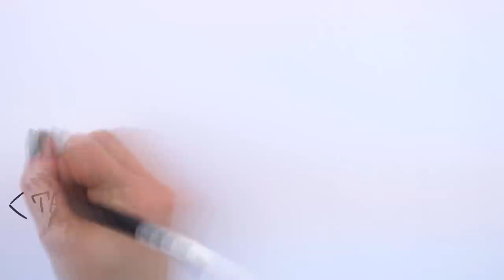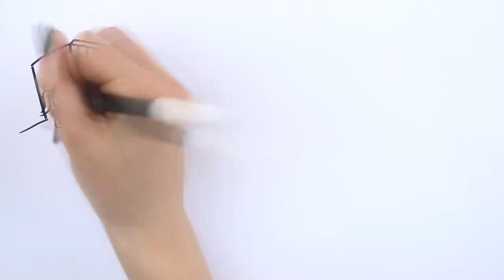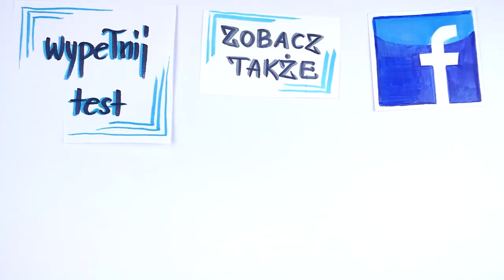Kocha, czy nie kocha? Jak to sprawdzić?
Zastanawiasz się, czy Twój partner Cię kocha? Zanim zaczniesz szukać odpowiedzi na to pytanie, zobacz koniecznie ten film. Obalę w nim 2 mity, o których często zapominamy, a które mają ogromne znaczenie w tym temacie. Jestem przekonany, że to nagranie otworzy Ci oczy na pewne aspekty.
⬇⬇⬇Znajdź mnie ⬇⬇⬇
Strona:

Jeśli jesteś w związku, niedawno zacząłeś się z kimś spotykać, albo przeciwnie właśnie się z kimś rozstałeś, to pewnie może Ci się pojawiać pytanie, czy ta osoba Cię kocha? Czy nie kocha?Na tym nagraniu pomogę Ci to dużo skuteczniej ocenić przede wszystkim rozbijając 2 powszechne mity na temat miłości. Zacznijmy od tego, że miłość nie jest zero jedynkowa i odpowiedzią na to pytanie najczęściej nie jest czyste TAK, ani bezwzględne NIE. Jeśli w ogóle zadajesz sobie to pytanie to prawdopodobnie, dostajesz mieszane sygnały od tej kobiety czy tego mężczyzny. Jedne sygnały świadczą o tym, że ta osoba jest zainteresowana i ciągle coś od Ciebie chce, a inne temu przeczą. W tej sytuacji pytanie „kocha, czy nie kocha” można porównać do pytania o to, czy szary kolor jest czarny czy biały? Żadna odpowiedź nie będzie dobra.Tak samo jest z miłością. Nie istnieje coś takiego jak mityczna prawdziwa miłość, która albo jest, albo jej nie ma. Miłość to chemia w naszym mózgu i tak samo jak można kogoś lubić bardziej lub mniej, tak samo możesz kogoś kochać bardziej lub mniej –a intensywność tego uczucia ma całe spektrum rozpiętości od totalnej obojętności, po lekkie zainteresowanie czy sentyment, przez  zauroczenie, aż do totalnego zakochania. Zatem zdecydowanie trafniejszym pytaniem jest to „Jak mocno jest ktoś Tobą zainteresowany” lub ewentualnie „Jak mocne są czyjeś uczucia do Ciebie”.Żeby skomplikować temat jeszcze bardziej, warto obalić jeszcze jeden MIT. Uczucia nie są stałe. Ich intensywność zmienia się z czasem.To, że Twój partner wyznawał Ci miłość jeszcze 2 miesiące temu i planował wspólną przyszłość, nie musi oznaczać, że dzisiaj dalej tak samo Cię kocha i nadal chce z Tobą być. Ale działa to też w drugą stronę. To, że on teraz twierdzi, że już nic do Ciebie nie czuje i mówi, że to już na pewno wszystko skończone i nigdy do siebie nie wrócicie, nie oznacza, że za 2 miesiące jednak za Tobą nie zatęskni –zwłaszcza, kiedy dowie się, że Ty już też nie chcesz wrócić i na dodatek już zacząłeś spotykać się z kimś innym. Jesteśmy fatalni w przewidywaniu tego, czy za jakiś czas będziemy kogoś kochać, bo nie mamy nad tym żadnej władzy. To się dzieje, albo nie dzieje niezależnie od naszej woli. To trochę tak jak z biegunką. Jedyne co możesz stwierdzić to czy masz ją teraz. Trudno Ci przewidzieć co będzie za miesiąc. Po czym w takim razie poznać, jak mocno ktoś Cię kocha? Najłatwiej po tym ile zainteresowania Ci okazuje. Jak często się z Tobą kontaktuje. Jak się zachowuje w Twoim towarzystwie oraz w jaki sposób się do Ciebie zwraca. Zawsze trzeba patrzeć na całokształt czyjegoś zachowania, a nie na pojedyncze oznaki, które w oderwaniu od reszty mogą być mylące. Przy czym dużo ważniejsze jest to co ta osoba robi, a już mniej ważne to co mówi. Zatem jeśli ktoś zapewnia Cię, że Cię kocha, ale nie chce się zbyt często spotykać i zdarza mu się nie odpisywać na Twoje wiadomości... To prawdopodobnie nie kocha Cię tak intensywnie jak twierdzi.